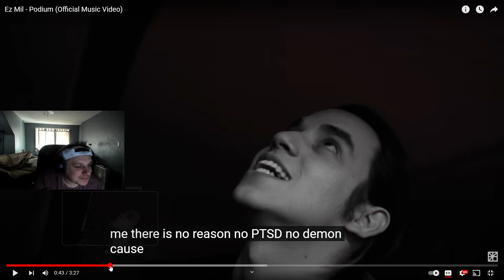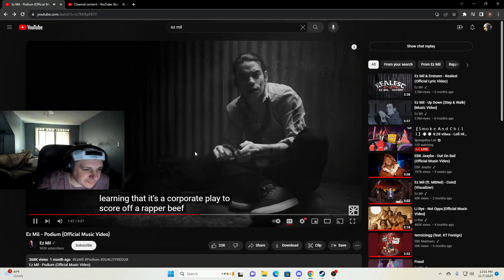DEMONIC!? Ez Mil - Podium (Official Music Video) REACTION!!!